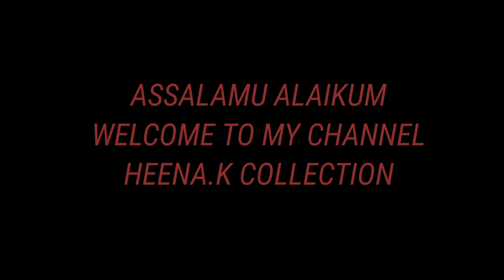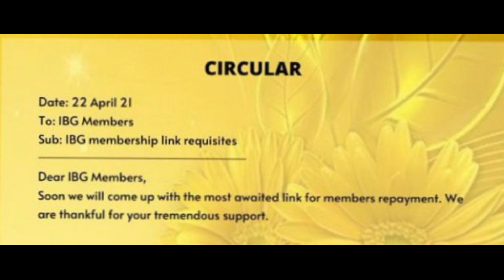HEERA GOLD NEW CIRCULAR RELEASE I DOCUMENTS REQUIRED FOR FILLING HEERS GOLD FORM